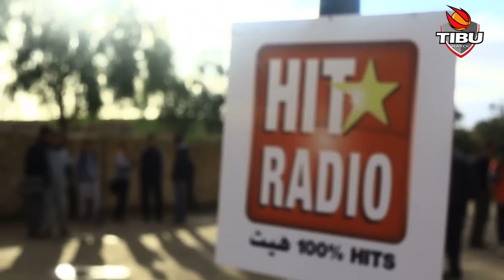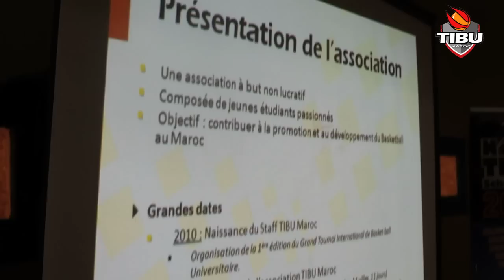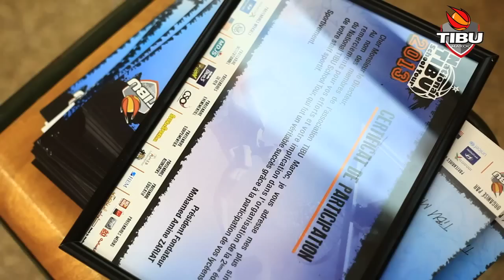National TIBU School Tour |Etape Tiznite